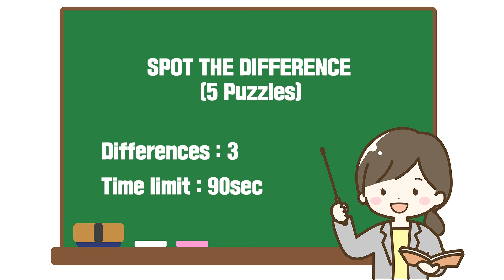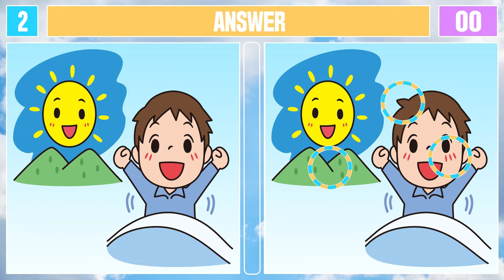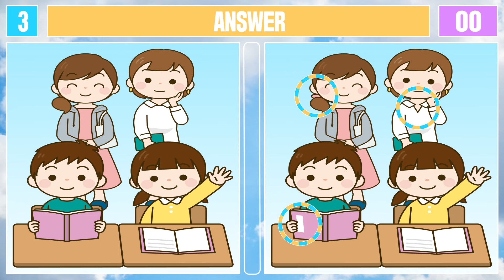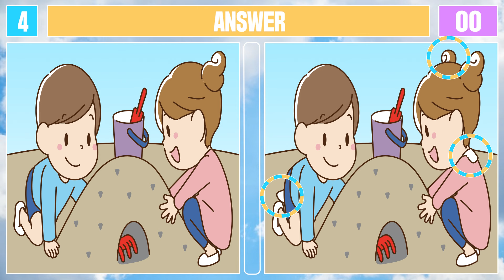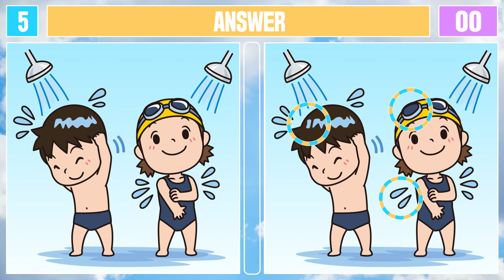Spot The Difference : Can You Find Them All? [ Find The Difference #595 ]